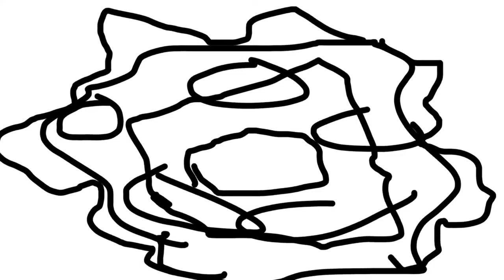Vtuber Gets Stuck In A Forest With Two Idiot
Vtuber Gets Stuck In A Forest With Two Idiots!

Welcome to a hilariously chaotic adventure as Hoolahan finds themselves trapped in the heart of a mysterious forest with two absolute goofballs!  Join us as we navigate through unexpected challenges, silly mishaps, and outrageous moments that will have you laughing non-stop!

Highlights in this Video:

[weird monster discovered ]: Hoolahan and friend find a disturbing monster deep into a cave
[Rhys Rage]: Rhys ends up losing his items and rages when we don't help him
 What Happened?
Watch as Hoolahan and their two (not-so-bright) companions try to find their way out of the forest. Will they make it, or will their antics lead them into even more trouble? Only one way to find out!

Meet the Cast:

Hoolahan: The cool one
Ursell: The cooler one
Rhys:  The angry one

 Why Watch?

 Non-stop laughter guaranteed!
Unexpected twists and turns.
 The chemistry between Hoolahan and the two idiots is pure entertainment!

🔗 Timestamps:

0:00​ - Introduction to the Forest